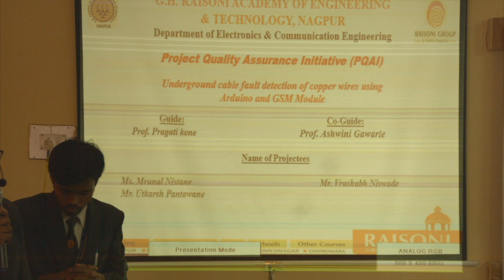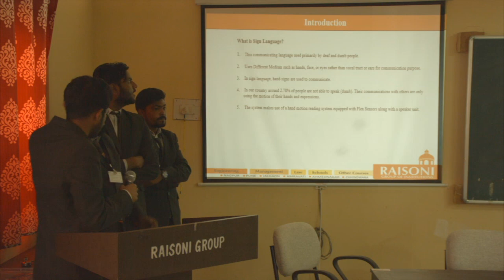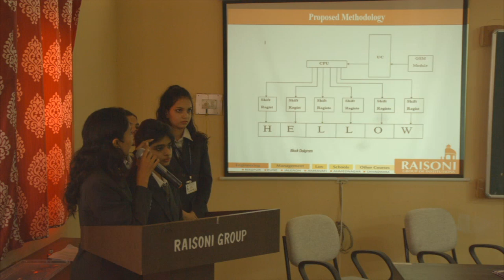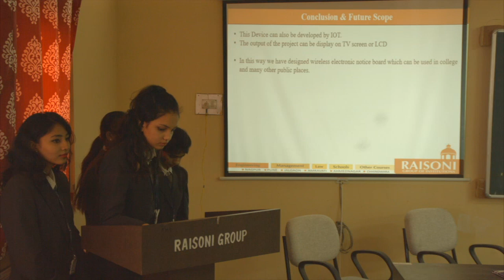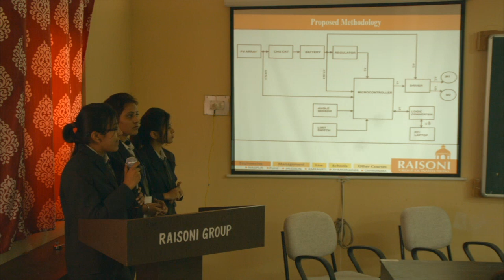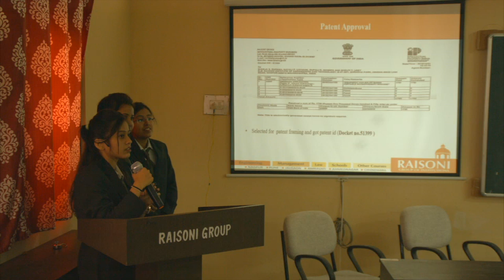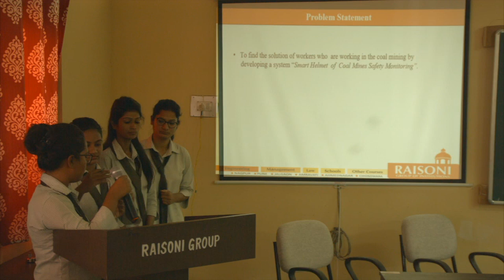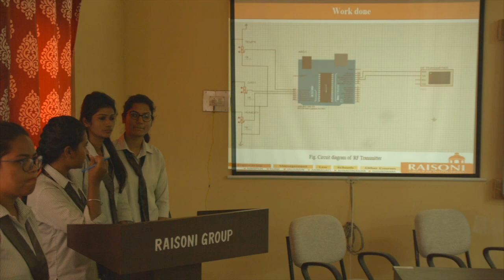Project Quality Assurance Session 2018-19 Part 2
Project Quality Assurance Session 2018-19